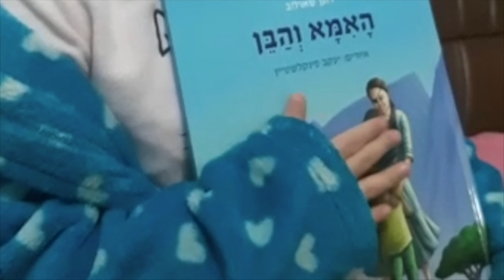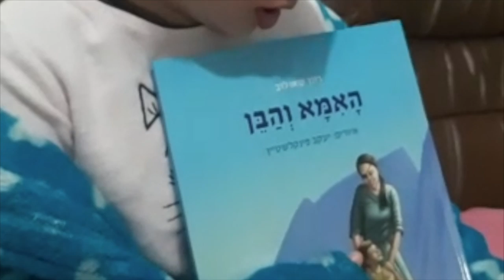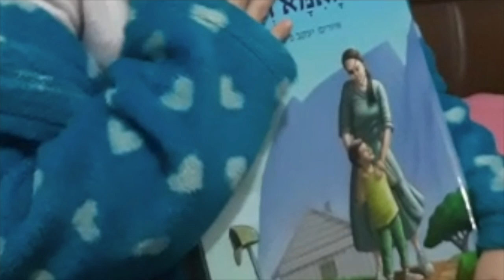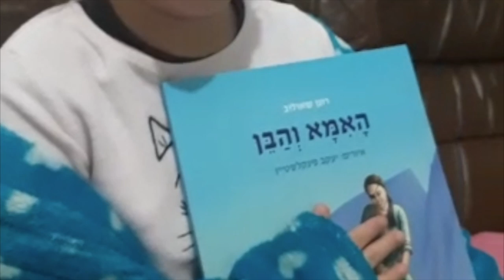הנבואות מתגשמות !! הרב רונן שאולוב במשדר מיוחד מנתיבות !! שפל הדור !! 24-2-2022